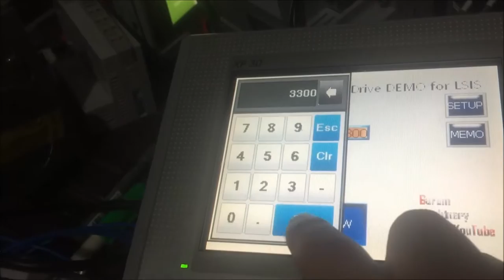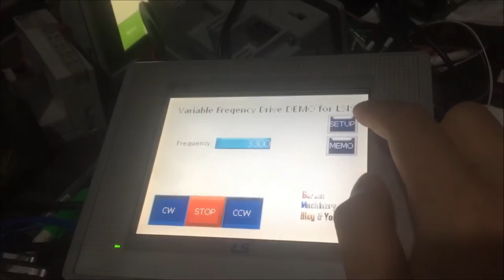LS산전 XGT XP30 터치로 C100 시리즈 인버터 통신제어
LS산전 XGT터치로 C100 시리즈 인버터 통신제어